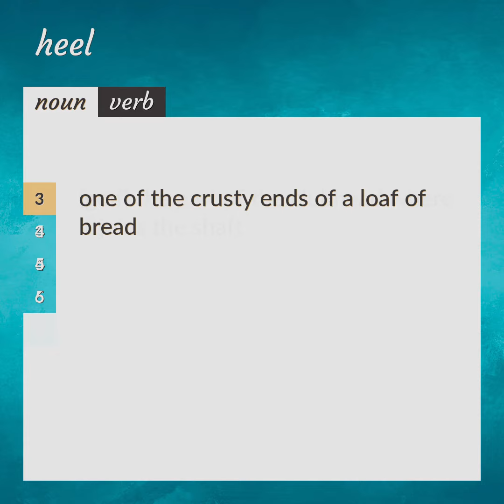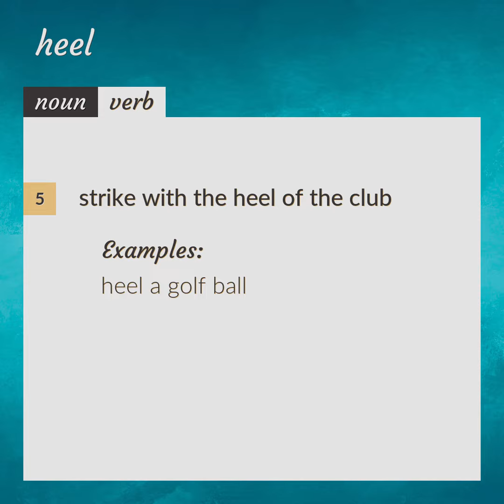Heels | meaning of Heels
What is HEELS meaning?